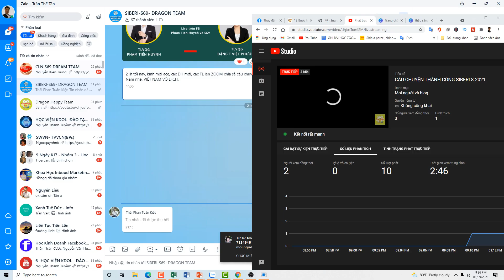LÝ DO LỰA CHỌN SIBERI ? TRẦN HUYỀN THAM GIA 4 THÁNG ĐẠT K7